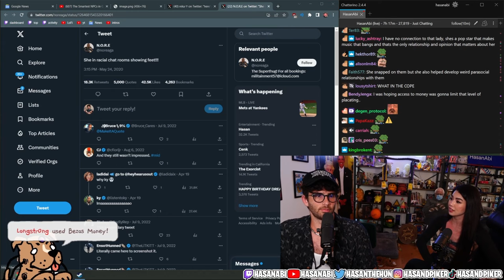Hasana can not believe how excited Kaya was to see Valkyrae.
This is from Hasan's stream.

You can go and support the streamers here

0:00 Intro
0:06 clip